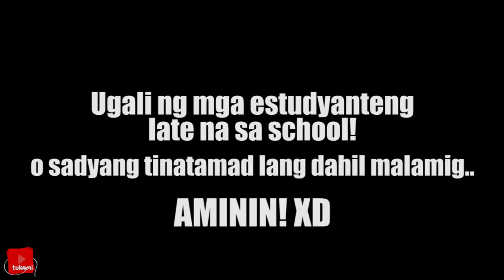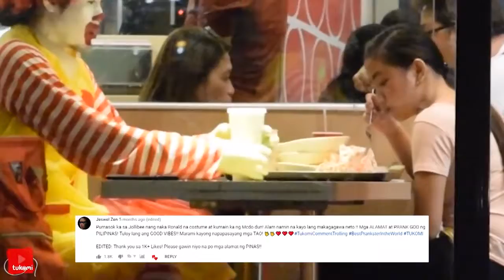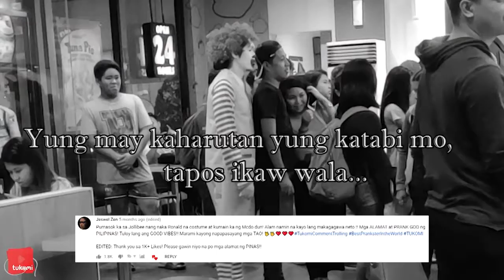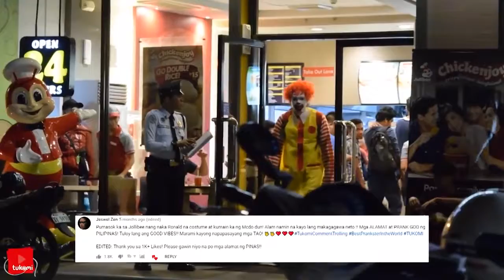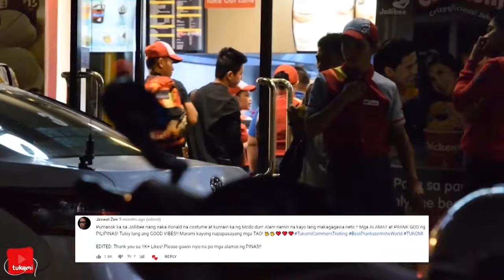Jollibee as Ronald Comment Trolling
tukomi move tukomi vide